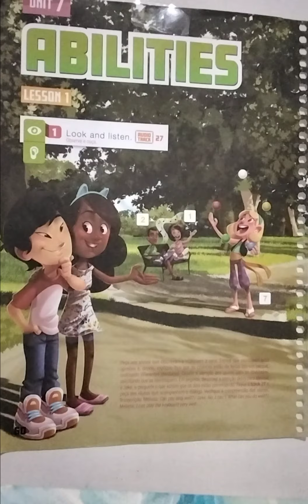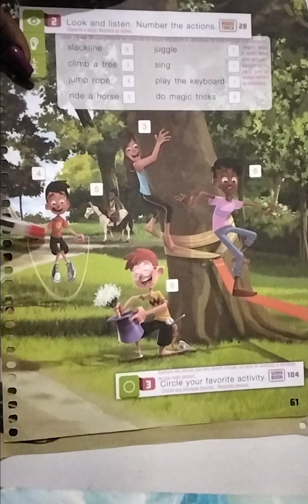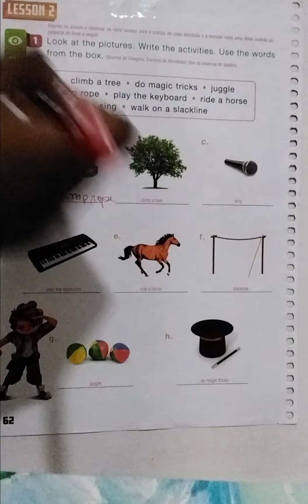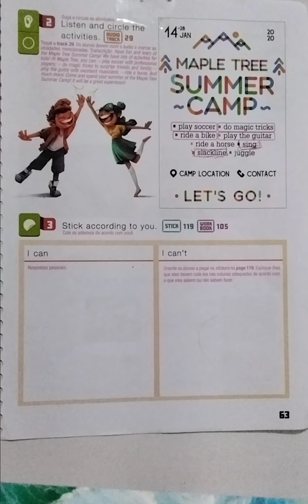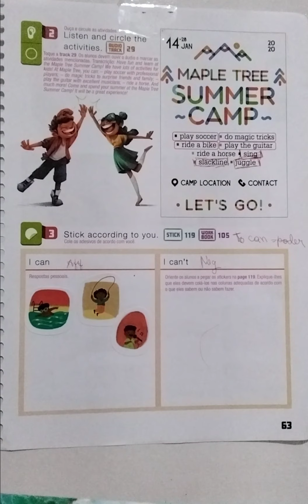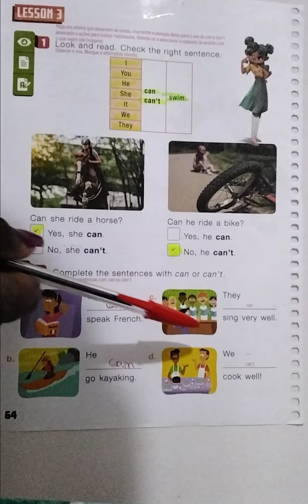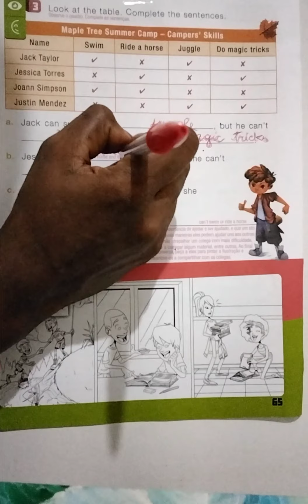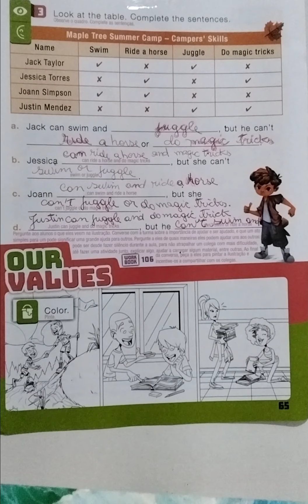3 de outubro de 2021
5°ano EDB. unit 7. vídeo 1